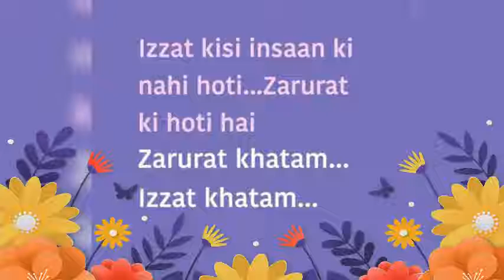June 4, 2022